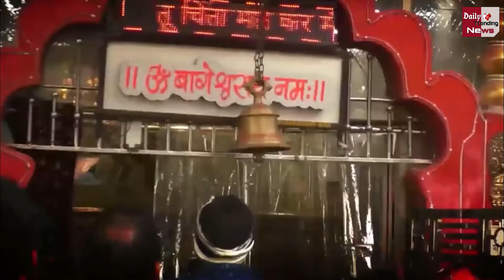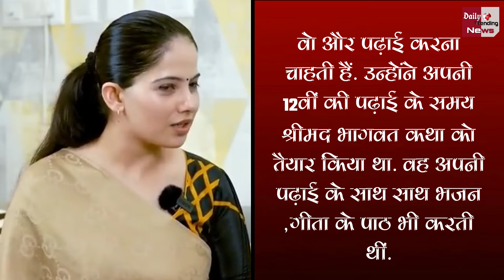जानिए कौन कितना है पढ़ा लिखा Jaya Kishori या बागेश्‍वर बाबा Dhirendra Shastri !!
Jaya Kishori And Bageshwar Baba | Dhirendra Shastri & Jaya Kishori | Bageshwar Dham Dhirendra Shastri vs Jaya Kishori | Jaya Kishori And Bageshwar Baba Dhirendra Shastri Know Who Is More Educated